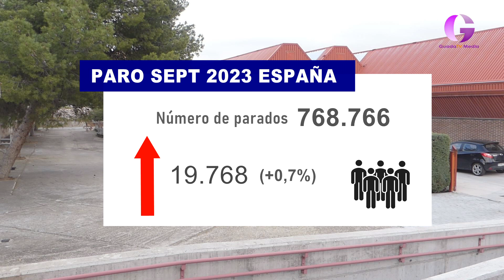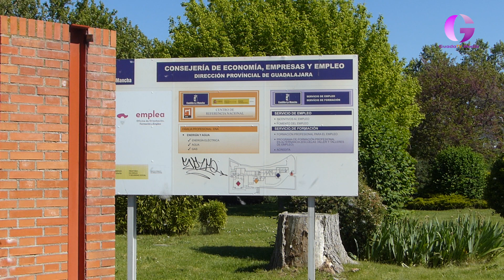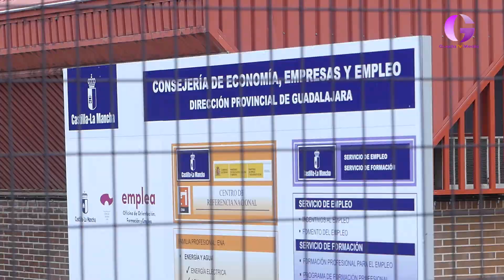Castilla-La Mancha cerró septiembre con 1.855 parados más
A nivel nacional, el paro sube en 19.768 personas en septiembre y se sitúa en 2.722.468, la cifra más baja en este mes desde 2008